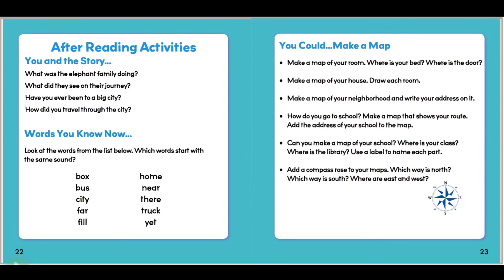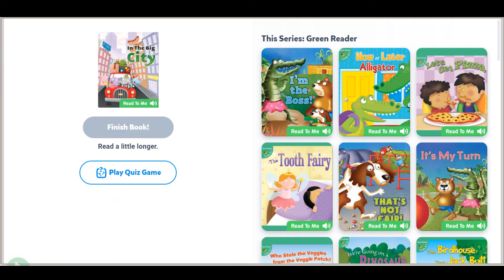In the Big City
Story by Anastasia Suen